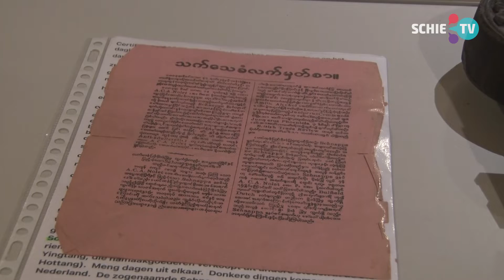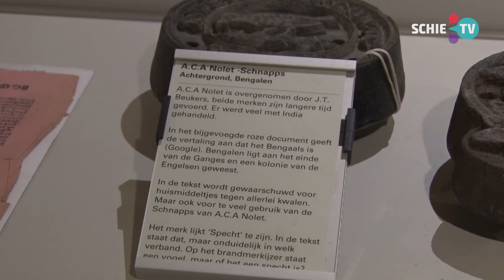Nu in het Jenevermuseum: Brandijzers uit 100 jaar jeneverindustrie ​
In het Nationaal Jenevermuseum Schiedam is nu de tentoonstelling Brandmerk! Brandijzers uit 100 jaar jeneverindustrie te zien.

Vanaf 1881 gebruikten distillateurs steeds vaker beeldmerken om zich te onderscheiden van hun concurrenten. Op de kisten jenever brandde men met een brandijzer het jenevermerk. De tentoonstelling Brandmerk! Brandijzers uit 100 jaar jeneverindustrie laat een groot aantal van deze unieke brandijzers zien.